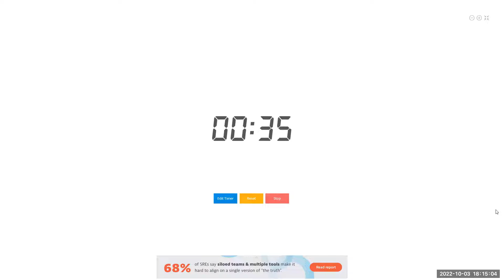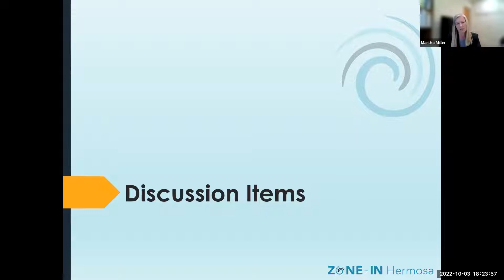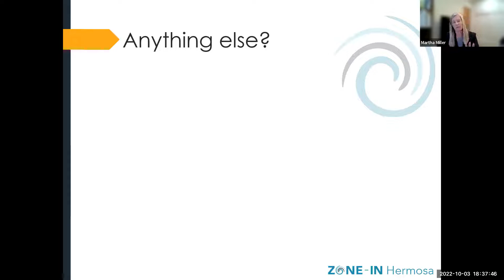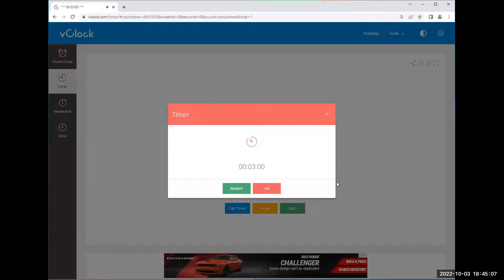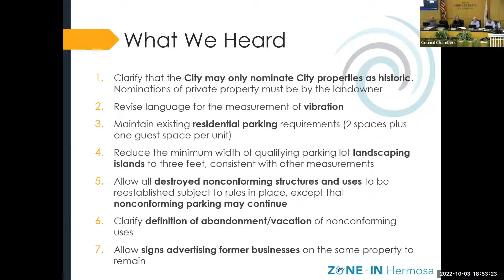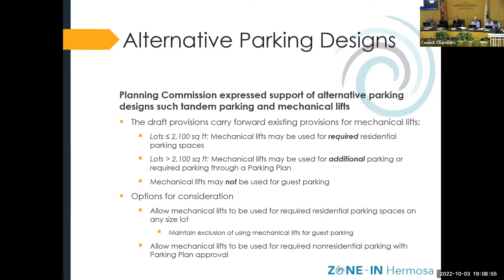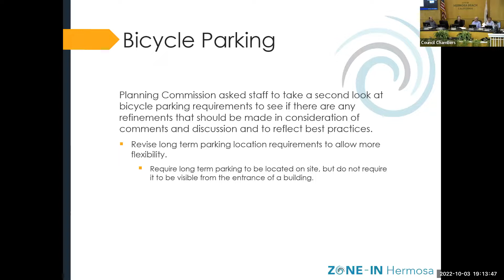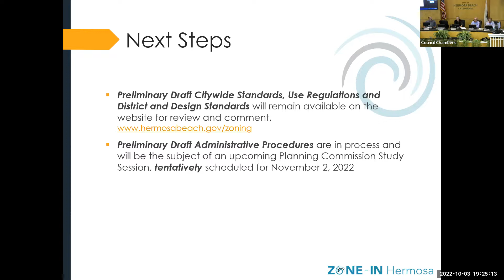Hermosa Beach Planning Commission Special Meeting - October 3, 2022